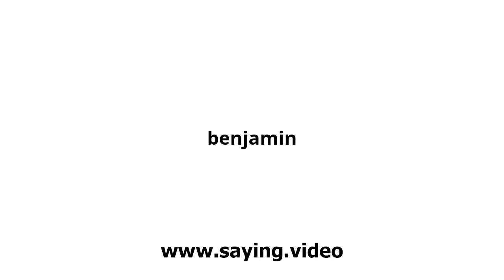How to say benjamin in English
A short video showing how to pronounce benjamin.